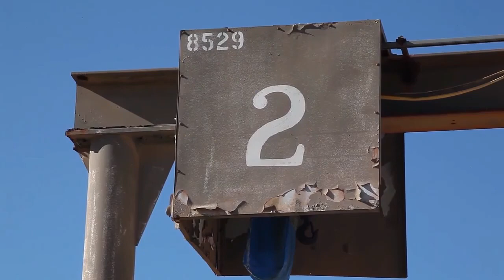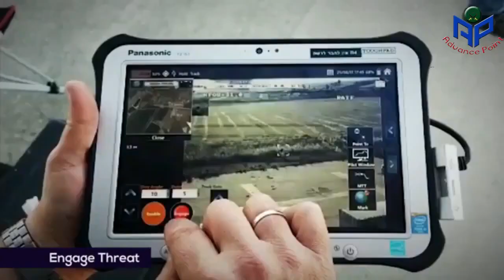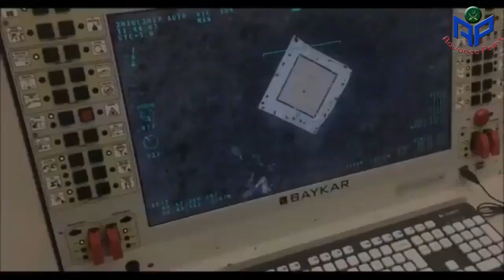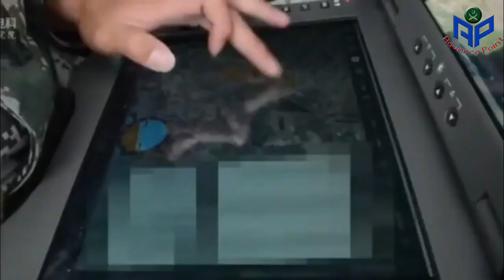Can Pakistan convert its high speed drone into a suicide drone